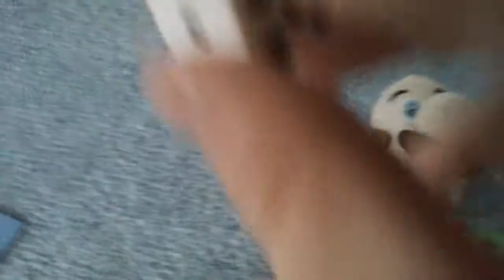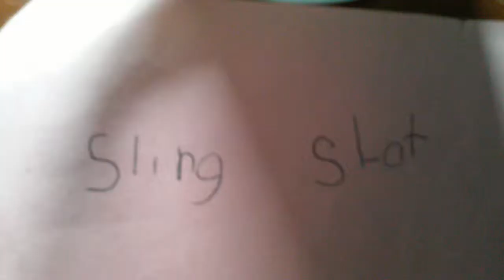Mario party plush 1/2